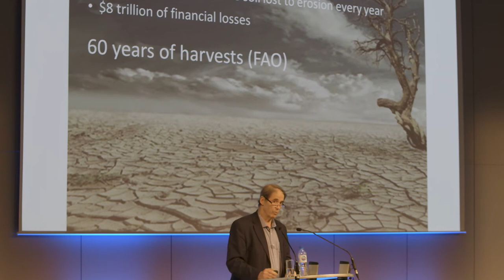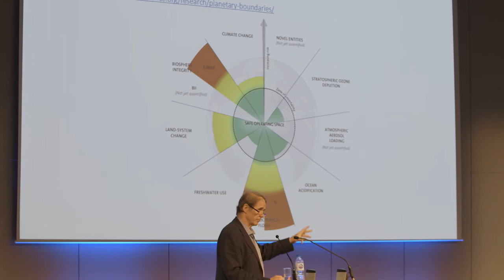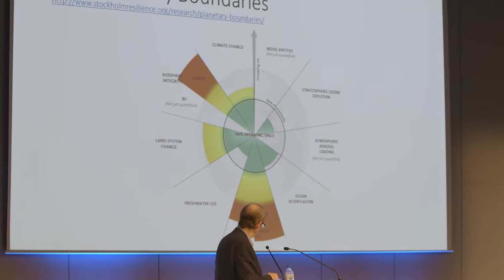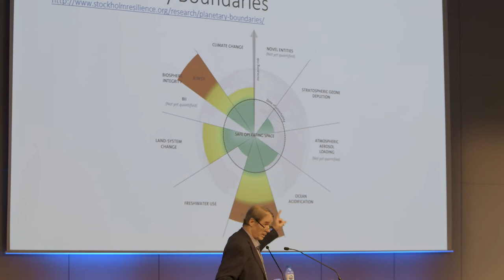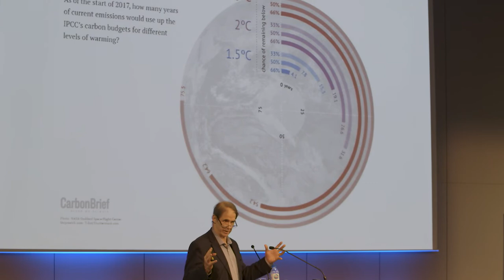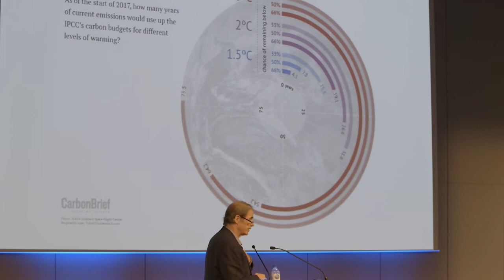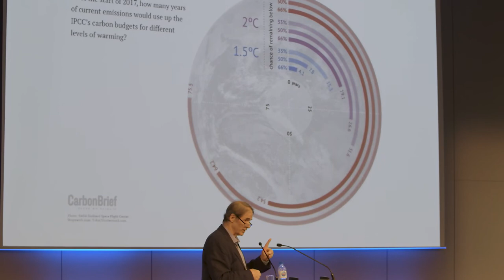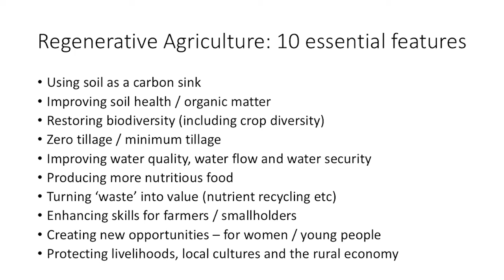Jonathon Porritt - Presentation in RT13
One of Europe’s most influential thought leaders on sustainable development, writer and broadcaster Jonathon Porritt, opened RT13 with an inspiring speech for the industry.